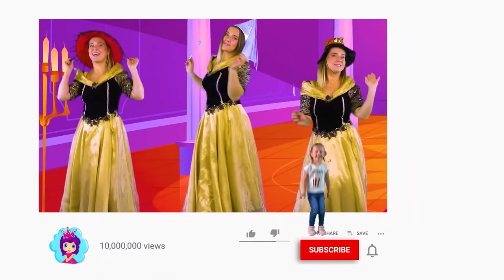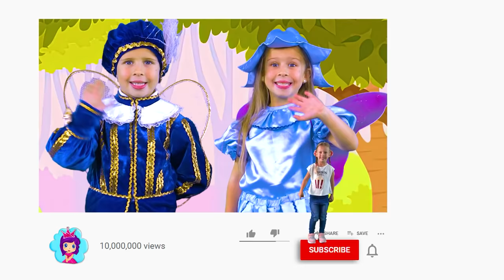Sleeping Beauty | Bedtime stories and fairy tales for kids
Sleeping Beauty. This is one of the most beloved fairy tales for kids! Enjoy this amazing moral story on the "Fairy Tales for Kids" channel.

and is used under the license for the GT Channel company